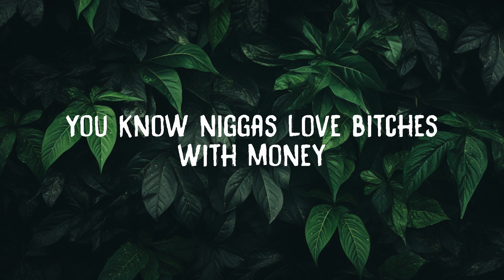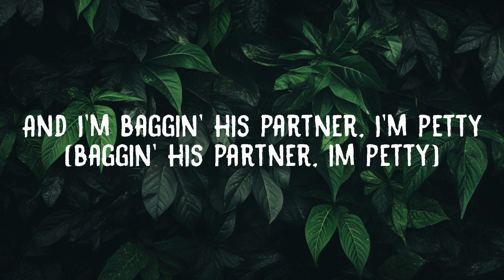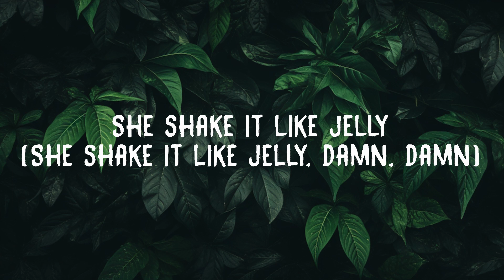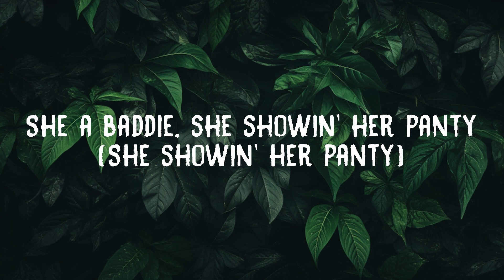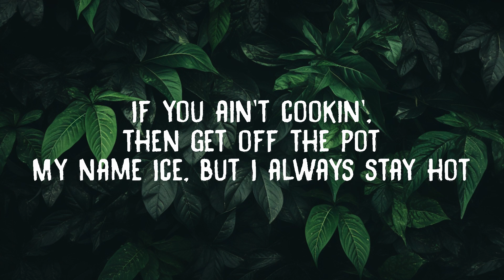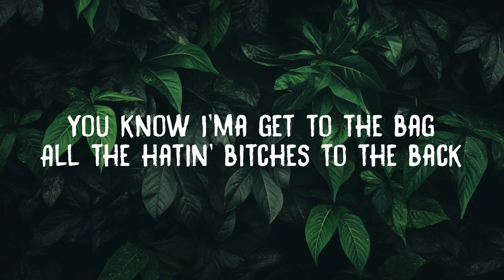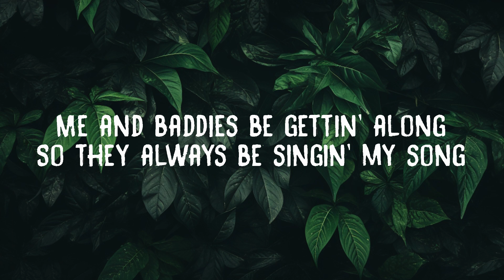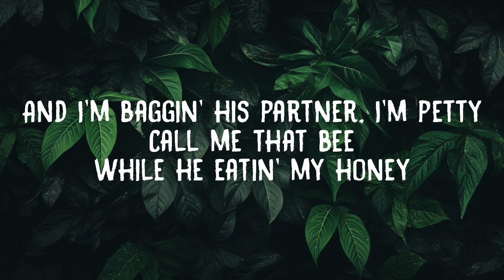Ice Spice - Deli (Lyrics) | 20 Min Masahiro Lyrics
Ice Spice - Deli (Lyrics)

Lyrics:

Grrah
Grrah
Grrah
Grrah
Grrah
Grrah
She a baddie, she showin' her panty

She shake it like jelly (Damn)
Hunnit bands in Chanely
But I'm still shakin' ass in a deli (Grrah)
With my bitch gettin' deady
He like him a wetty (Damn)
And I'm baggin' his partner, I'm petty (Grrah)

Call me that B while he eatin' my honey
You know niggas like bitches with money
I get a lot (I get a lot)
Takin' her spot (Grrah)
So they always be singin' my songs
Steppin' outside, I'ma put that shit on (Like)
300 and then I perform (Damn)
All the hatin' bitches to the back (To the back)
Damn, bitches be goin' out sad (Grrah)

PJ to Emilio Pucci (Damn)
I love white bitches, like shout out to Lucy
If she bad, then I let her seduce me (Damn)
Juice in my cup, got me feelin' real loopy
40 inch, middle parted
He got all my pics hearted
Grrah, grrah
Bussin' that pack, goin' straight to the moon

And I'm baggin' his partner, I'm petty
But I'm still shakin' ass in a deli
Grrah
Grrah
Grrah